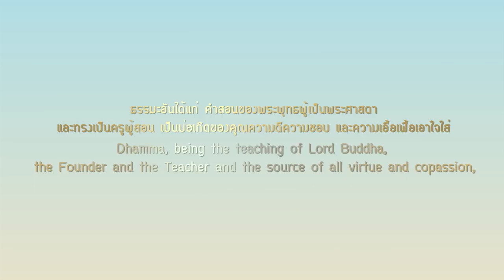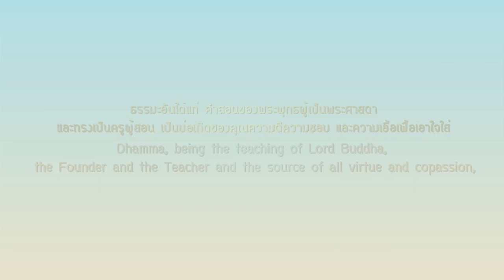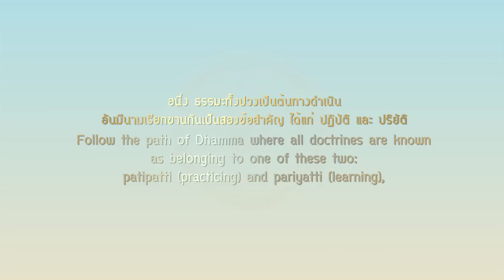บทเพลงสรภัญญะ "ธรรมะคือคุณากร" (lyrics video) ถ่ายทอดโดย ปาน ธนพร สำนักงานโครงการปทุมมามหาสิกขาลัย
ขอขอบพระคุณต้นฉบับวิดีทัศน์ วัดปทุมวนาราม สำนักงานโครงการปทุมมามหาสิกขาลัย

บทเพลงสรภัญญะ "ธรรมะคือคุณากร" (lyrics video)
ถ่ายทอดโดย ปาน ธนพร  สำนักงานโครงการปทุมมามหาสิกขาลัย

"ธรรมะคือคุณากร" (Homage to the  Dhamma)
บทเพลงสรภัญญะแห่งการนอบน้อมแด่พระธรรมคุณ

คำสรภัญญะ : พระยาศรีสุนทรโวหาร (น้อย อาจารยางกูร)
เรียบเรียง : เจษฎา สุขทรามร
ศิลปิน : ธนพร แวกประยูร
สำนักงานโครงการปทุมมามหาสิกขาลัย
และแฟนเพจ BUALOYTEAMWORK